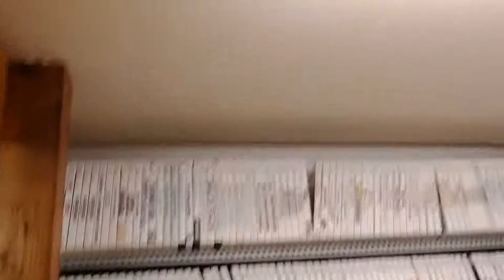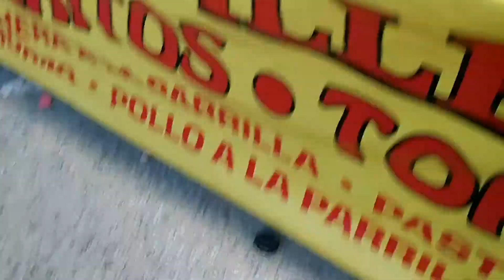My Last Summer Vacation - DeKalb Cornfest 2018 ||Zar Dominguez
Last weekend was the DeKalb Cornfest. Here's a vlog. I only went on Saturday because I had school on Friday and my meeting on Sunday. Either way, it was a lot of fun and thought it would provide a little break from the "Dear Highschool..." Project. I hope you enjoy

SOCIALS-